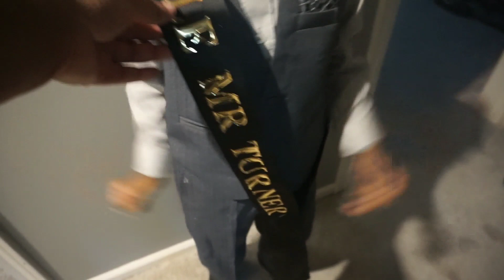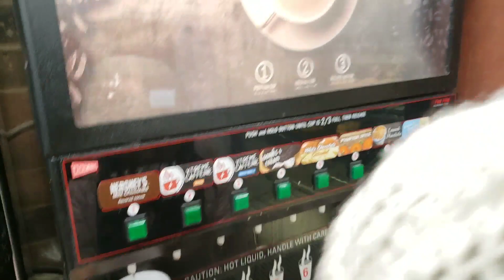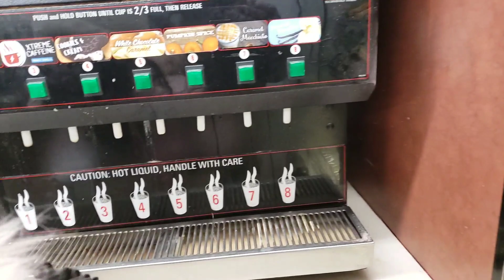Parade Day!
My channel is about my everyday life as a mother, wife and hard working woman.
Following along with me and my family on our everyday adventures!